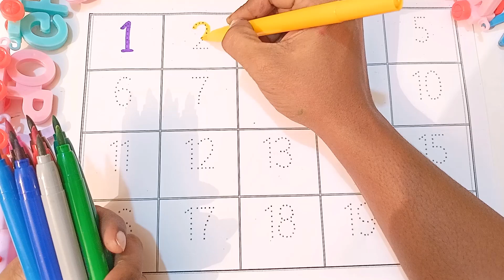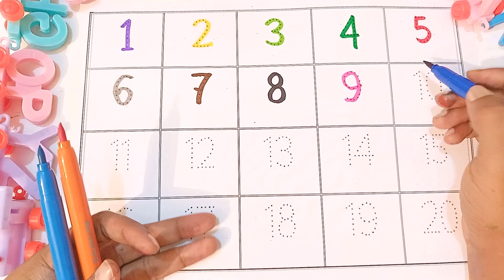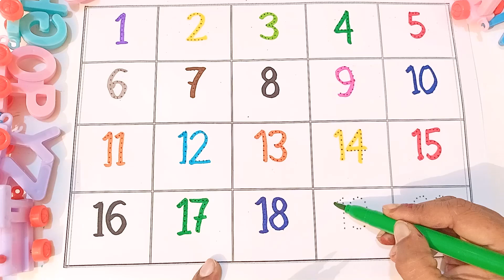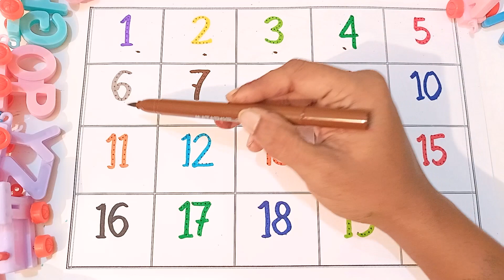123 Number Counting | 1234 Number Names | 1 To 20 Numbers | 123 learning for kids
123 Number Counting | 1234 Number Names | 1 To 20 Numbers | 123 learning for kids | Counting Numbers

Your query:

numbers 123
123 numbers name
123 numbers drawing
learn numbers
learn numbers
learn colors
123 counting
1234 song
12345
number songs
number 1-100
numbers for kid
12345 rhymes
12345 kids songs
123 counting for kids
123 counting song
123 song
abc 123
123
123 123
1 to 50 counting
counting to 10
123 counting
100 number song